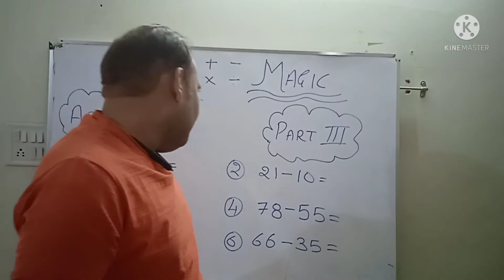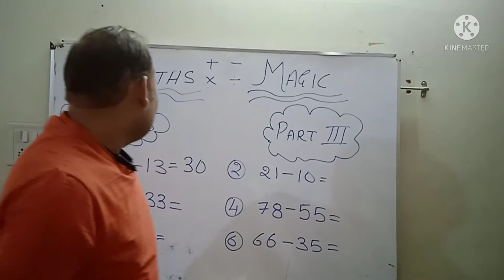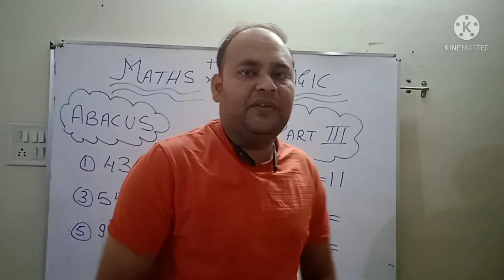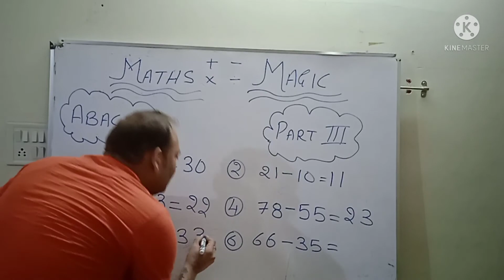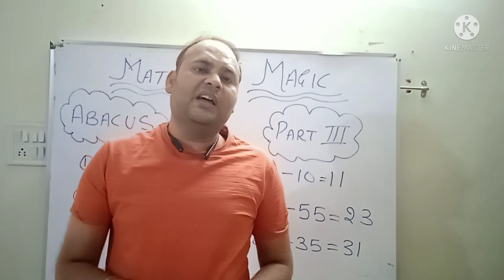ABACUS PART-III (Simple Subtraction)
Simple subtraction upto 99 on fingers